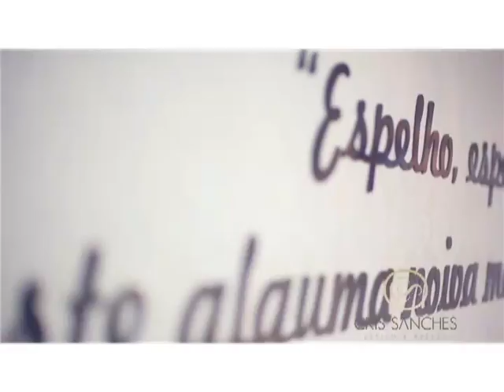Cris Sanches 22 02 2017